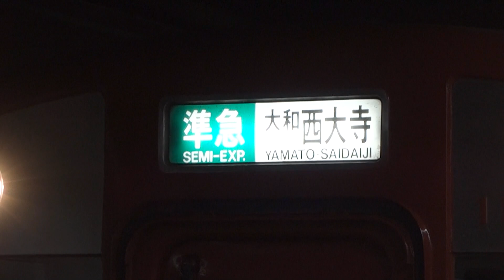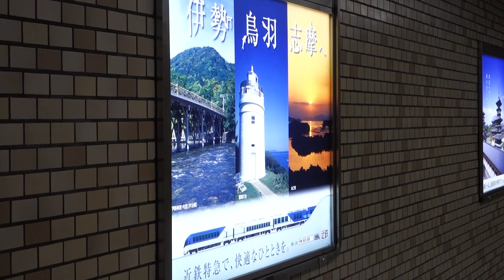近鉄日本橋駅 2🚃どんどん電車が発着・通過！●特急 しまかぜ・ひのとり・アーバンライナー、快速急行 等／奈良線（阪神電車 乗り入れ）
平日・夕方ラッシュ時間帯、近鉄難波線の近鉄日本橋駅に次々とやって来る電車の発着・通過していく様子です(17時半～19時半頃)。近鉄特急「しまかぜ」「ひのとり」「アーバンライナー・プラス」「ビスタEX」「サニーカー」、奈良線の快速急行、急行、準急、区間準急、普通(各駅停車)の近鉄電車各車両のほか、阪神なんば線・本線(尼崎、神戸三宮)と相互乗り入れする阪神電車の車両が映っています。

快速急行以下の種別は全て停車し、特急や回送電車が通過していきます。

平日夕方で、快速急行が10両で運転されています。

「しまかぜ」は大阪難波行き1本と、折り返し車庫に帰る回送1本が映っています。

2面2線の地下ホームで、1番のりばが奈良方面、2番のりばが大阪難波・尼崎方面です。

※33：44に映る階段の字幕は「大阪難波方面ホーム」の誤りです。

00:00:00 特急1 (アーバンライナー・プラス)
00:00:16 各列車
00:03:49 特急2 (ACE＋ビスタEX)
00:04:37 特急3 (ビスタEX＋Ace)
00:04:56 各列車
00:11:23 特急4 (ひのとり 一部)
00:11:39 特急5 (アーバンライナー・プラス)
00:11:58 各列車
00:15:21 特急6 (ひのとり)
00:15:41 各列車
00:16:50 特急7 (ひのとり)
00:17:36 各列車
00:21:18 特急8 (ビスタEX＋ACE)
00:21:48 各列車
00:24:09 ヒストリートレイン
00:25:41 各列車
00:27:14 特急9 (しまかぜ)
00:27:36 各列車
00:30:58 特急10 (アーバンライナー・プラス)
00:31:36 各列車
00:32:55 特急11 (ビスタEX)
00:33:06 特急12 (しまかぜ 回送)
00:33:29 虹改札口側・階段
00:33:57 大阪難波方面ホームから
00:36:20 特急13 (ひのとり2本)
00:37:45 各列車
00:44:47 特急14 (アーバンライナー・プラス)
00:45:14 各列車
00:48:26 特急15 (ひのとり)
00:49:00 特急16 (ACE＋サニーカー)
00:50:09 各列車
00:52:45 特急17 (ひのとり)
00:53:03 各列車
00:54:41 特急18 (ビスタEX)
00:55:10 各列車
00:59:02 特急19 (Ace＋ビスタEX)
00:59:17 各列車
00:59:41 特急20 (サニーカー＋ACE)
01:00:11 各列車